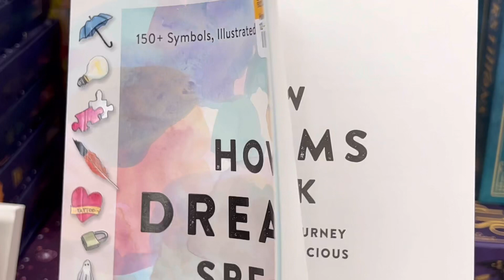Stonebrair Mall in Frisco, TX (Part 3)